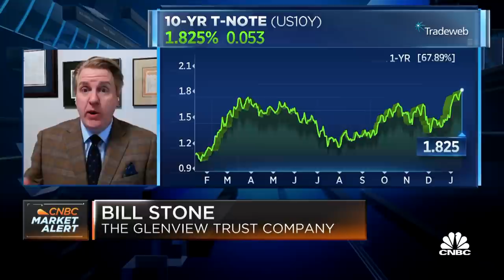Valuations on the growth side of the market are very expensive: Stone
Glenview Trust CIO Bill Stone discusses the market's stumble out of the gate in 2022, aside from energy and financials, and says some investors and sectors got complacent during last year's rally.